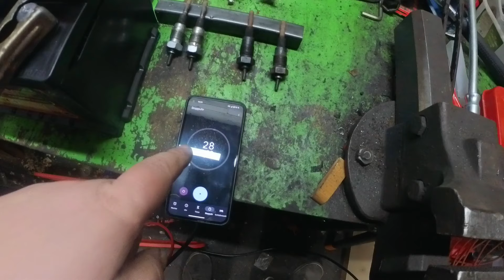Glühkerzen Prüfen | Hanomag Brillant 600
Schön, dass du hier her gefunden hast, viel Spaß mit dem Video.

Sachen die ich empfehlen kann:
LED Strahler

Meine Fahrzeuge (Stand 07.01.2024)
Hanomag Brillant 600
Deutz D30S
VW T1 Brazil
Ford Mondeo
Kawasaki Z1000SX
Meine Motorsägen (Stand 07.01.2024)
Dolmar PS-340 (1,9PS)
Dolmar 110 (3,1PS)
Solo 654 (4PS)
Dolmar PS-550 (4,1PS)
Dolmar PS-6800i (4,9PS)